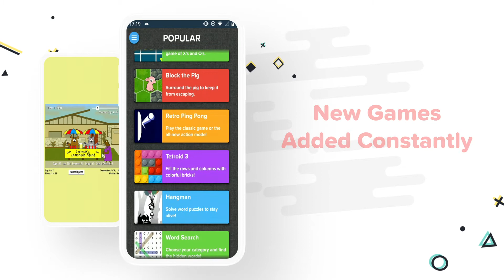Coolmath Games Mobile App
Hundreds of your favorite games from Coolmath Games are now on mobile! Train your brain with a full library of full logic & thinking games.